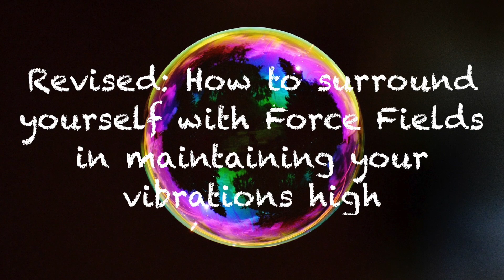Maintaining Your Vibrations High Using Force Fields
Greetings! This is a revised video in how to surround yourself with your own infinite Love Light energies. Ancients teachings from the Essenes, Jesus/Yeshua and his 12 disciples. What it looks like to set an intent of shielding/force fields around you energetically, the steps and basics. How to not allow infringement upon of negative entities, neg implants. How to help you heal from fear, doubt, self love and worth. Enjoy!

I AM Aurora | Galactic Historian | Founder of A.U.R.A Hypnosis Healing | Author | Spiritual Revolutionist | Channel To RA | Akashic Reader

To purchase Aurora's Book, "Galactic Soul History of The Universe" on paperback or in ebook follow this link if you are located in the states. For those of you located outside of the United States, it is easiest to buy through your respective country's Amazon webpage: